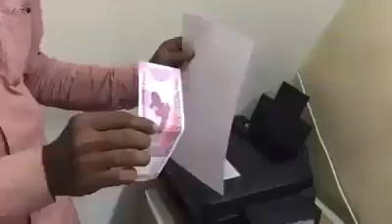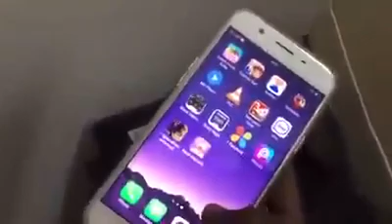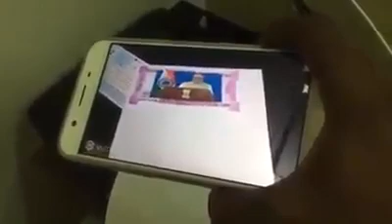PM Modi ke note app ka test Do Hazar ka nakli note test पीएम मोदी के नॉट एप का टेस्ट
नकली नोटों से सावधान